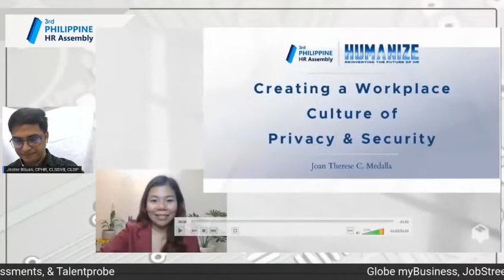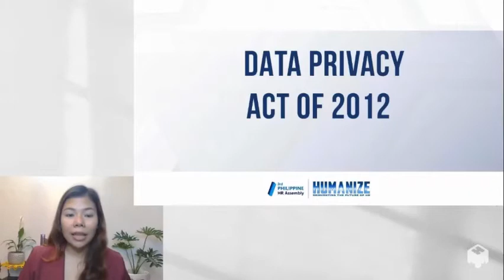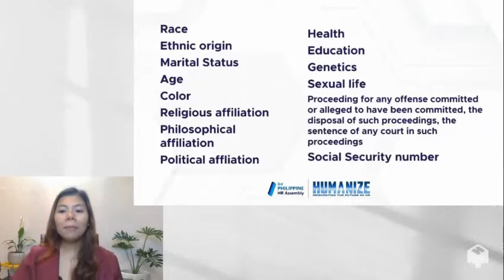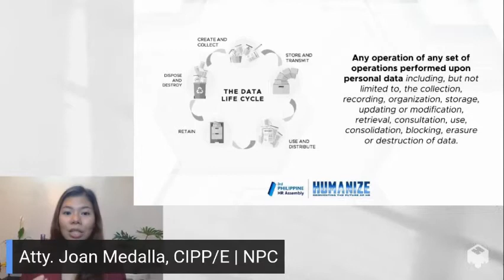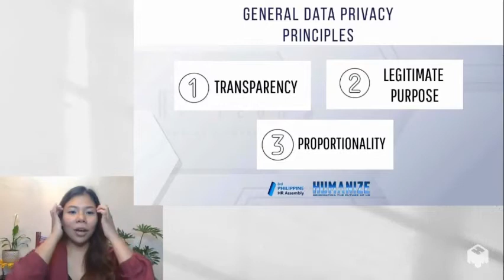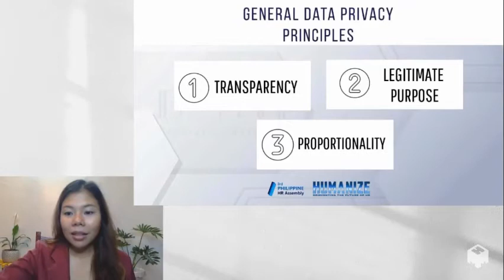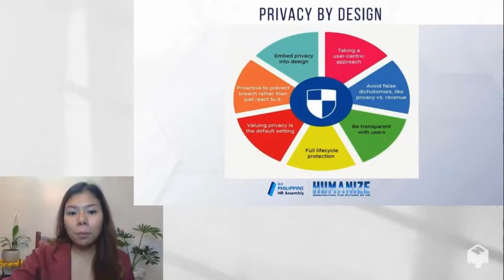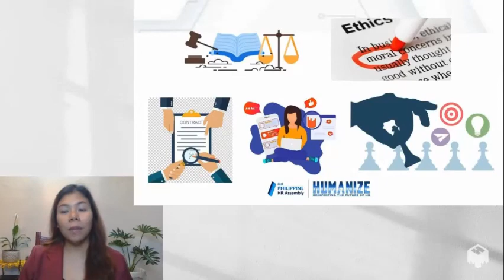PHRA S03E04 | Creating a Workplace Culture of Data Protection and Security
The 3rd Philippine HR Assembly with the theme "HUMANIZE: Reinventing the Future of HR" will be the biggest online 2-day learning platform for HR leaders and professionals across industries. This year's event will not only help participants accelerate the workplace transformation but will also improve agility via digitalization, gain a competitive edge, and transcend the business disruptions into breakthrough innovations.